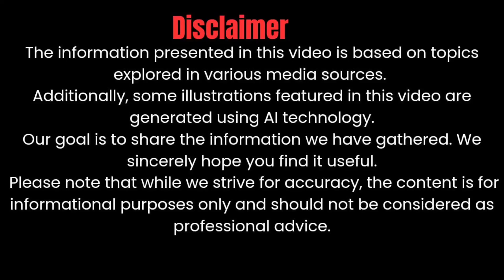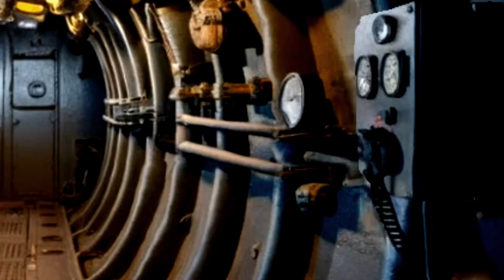Unleashing Power: The US Navy’s Massive Battleship of 2025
Description:
In 2025, the United States Navy introduces a revolutionary leap in maritime warfare with the unveiling of its newest and most formidable battleship yet. Towering with raw power and engineered for dominance, this massive warship represents the pinnacle of naval engineering, fusing state-of-the-art technology with unmatched firepower.

Equipped with advanced radar-evading stealth architecture, AI-assisted targeting systems, and hypersonic missile capabilities, this battleship is designed not just for defense—but for total supremacy across global waters. Onboard automation reduces crew requirements while enhancing operational efficiency, and integrated cyber-defense systems ensure it's just as powerful in digital warfare as it is on the open seas.

From its electromagnetic railguns to its drone swarm deployment platforms, every feature is built with precision and purpose. This battleship isn't just a ship—it's a mobile fortress, a symbol of American innovation and military might. As tensions rise across the globe, the US Navy makes a bold statement: the era of the next-generation battleship has arrived.

Get an exclusive look at the technologies, tactics, and sheer scale of this oceanic juggernaut. The future of naval warfare is no longer a concept—it's real, it's operational, and it's here.